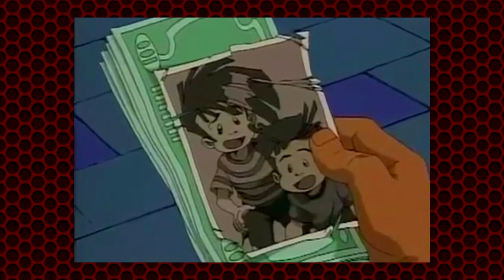Cybersix ~ The Mounty Presents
Welcome back to The Mounty Presents. Today, I will be reviewing the animated adaptation of the Argentinian comic series: Cybersix

So will this be a good adaptation? Let's find out.

Songs:

Egg Gate~ Sonic Forces

Seinfeld Theme

Duel of the Keyblade Masters~ OCRemix